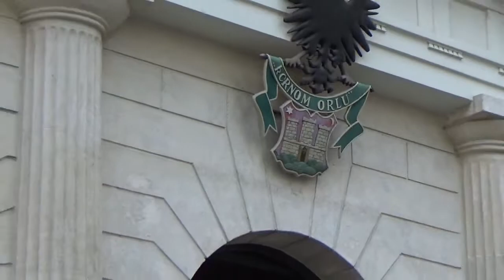克羅埃西亞首都札格雷布卡普脫區小維也納街頭巷尾181019